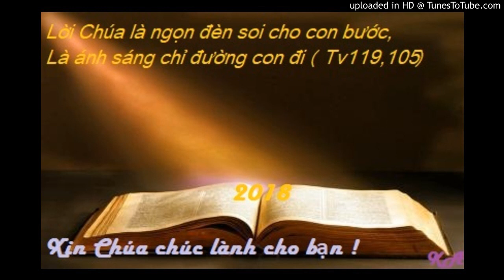Bài đọc 29-6-2018( lễ Thánh Phero& Phaolo TĐ)